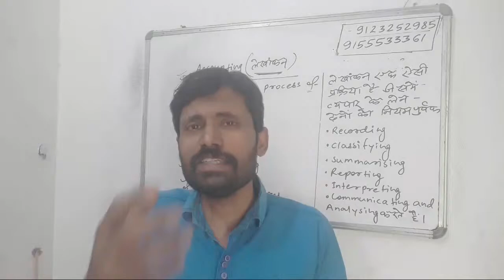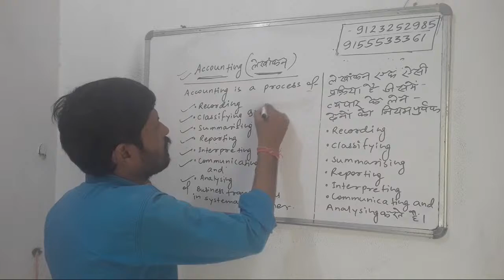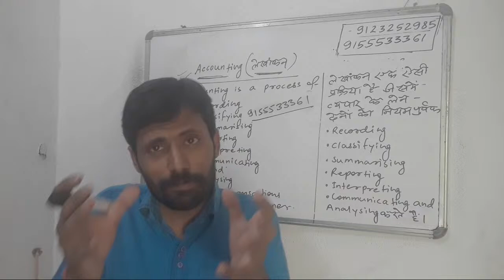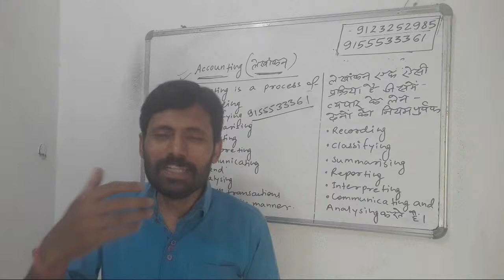Jai Prakash University Chapra BCom Part 1 Live Class